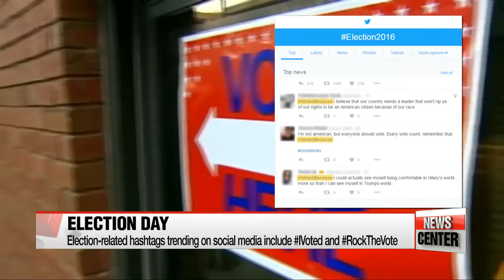Americans head to polls to elect their 45th president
미 대선 투표 시작,
  Thank you, Ho-jun, for that.
Now that we've covered the election system from A to Z,... let's catch up with the latest developments as voting gets underway.
For that, we have Lee Unshin on the line.
Unshin, what can you tell us about the results so far?
I understand a few places have already tallied their results?

 That's right Connyoung,
So according to New Hampshire law, towns with less than 100 residents are allowed to open their polling stations at midnight and close them as soon as all registered voters have cast their ballots.
  The first town in the state, and the country, to vote is Dixville Notch.
It's a town of just 12 people, and they voted as the clock struck midnight on Election Day.
It took just a few minutes to finalize the result -- Hillary Clinton beat Donald Trump 4-to-2.
  Polling stations are now open across the continental United States... and all will be closed by 9 p.m local time.
In any case, in Korea time, voting will end by about midday Wednesday, and it's normally clear by that point who won.

  Right. Now, with the gap between the Republican and Democratic presidential hopefuls having narrowed over the past few days,... victory is likely going to be all about turnout.
What can you tell us about the general atmosphere among the voting public today so far?

  Yes, I'm glad you've brought that up.
In the last general election, the turnout rate actually fell to less than 60% among eligible voters, compared to election in 2008 where the turnout rate was around 63%.
 But this year may be different.
Up to Tuesday, more than 46 million Americans have cast their ballots through early voting, according to numbers from the Associated Press,... which is beyond what we saw back in 2012.
 Also if you go on any social media website right now, Facebook or Twitter, you'll see the trending hashtags are all about the presidential election, like 'RockTheVote', 'Election2016', or some motivational ones, like the hashtag 'IVotedBecause.'
And American celebrities are also jumping in... by posting selfies of themselves voting or posting on Instagram pictures or quotes of their favorite candidates... to encourage people to exercise their right to vote on Election Day.
As you mentioned earlier, even though previous polls have shown Hillary Clinton with a slight edge over Donald Trump,... given the way this campaign has gone so far, the outcome is pretty difficult to predict, so we'll have to keep watching as the results roll in.
Back to you Connyoung.